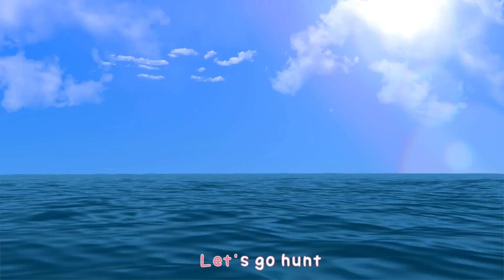Lagu anak-anak Lollipop Candy Kids Songs Finger Family 레인보우 롤리팝 막대사탕 노래 핑거패밀리 | LimeAndColors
Finger Family
Five Little Ducks
Baby Shark

라임앤컬러즈는 라임튜브 캐릭터 라임이, 파랑이, 분홍이와 함께 신나는 노래를 통해 영어를 배울 수 있는 교육용 채널입니다.
Paint colouring for kids with LimeAndColors.